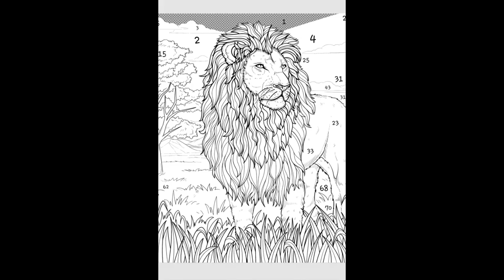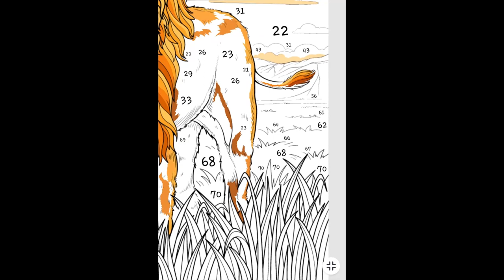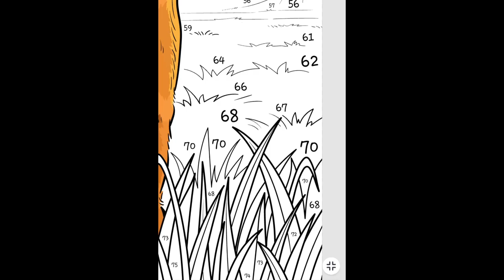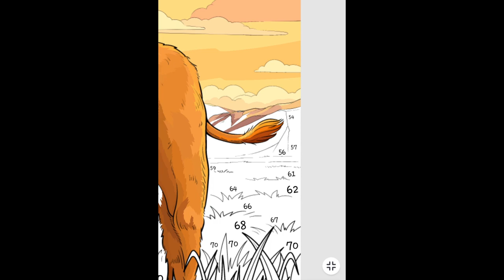Mewarnai Gambar Singa. Butuh Ketelitian Nih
Kali ini aku coba mewarnai gambar yang agak sulit nih. Butuh waktu yang lumayan lama untuk mencari bagian-bagian kecil yang akan diwarnai. Lumayan buat ngisi waktu luang sambil menunggu waktu berbuka puasa :)